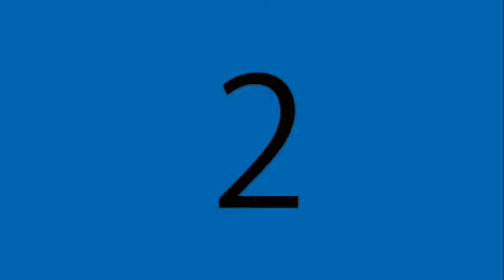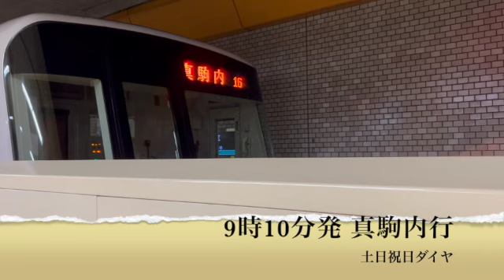【麻生駅】線路設備更新工事期間(2024年4月1日〜7月31日まで)「土日祝日ダイヤ/9時台」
0:09 9時03分発(真駒内行)
6:18 9時10分発(真駒内行)
12:42 9時15分発(真駒内行)
17:29 9時21分発(真駒内行)
22:03 9時28分発(真駒内行)
26:17 9時35分発(真駒内行)
30:36 9時42分発(真駒内行)
35:40 9時49分発(真駒内行)
39:51 9時56分発(真駒内行)

南北線

開業：1971年12月16日(最終延伸：1978年3月16日)
開業当時の区間：北24条駅　⇄　真駒内駅
開業当時の路線距離：12.1km
開業当時の駅数：14駅
延伸区間：北24条駅　⇄　麻生(あさぶ)駅
2023年現在の路線距離：14.3km
2023年現在の駅数：16駅
地上区間：南平岸駅　⇄　真駒内駅